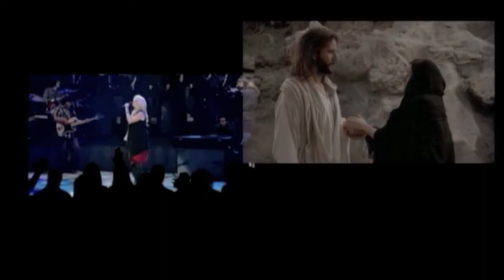Living in Me ❦Cindy Cruse Ratcliff ~ Lakewood Church❧